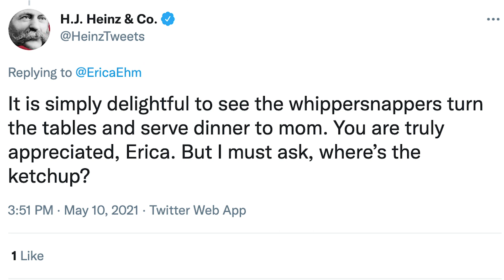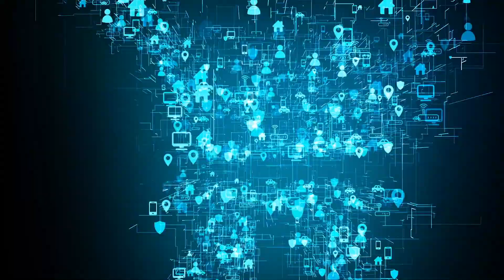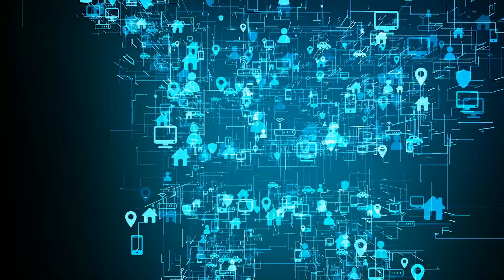EP 7 Delivering eCommerce with Erica Ehm Writer | Speaker | Marketer | Host | Publisher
Join me as I have the pleasure of interviewing Erica Ehm. We chat about the power of building relationships with your customers. Drawing on fourteen years of experience as CEO and decades as an iconic television personality, Erica has earned a reputation as a powerful speaker, event moderator and host.  As founder of niche publishing brand YMC.ca and digital agency Ehm & Co, Erica has deep experience creating content and community. Under Erica’s leadership, her companies have earned a dozen prestigious marketing and publishing awards. Her remarkable ability to reinvent and influence are just a few of the things I admire about Erica.